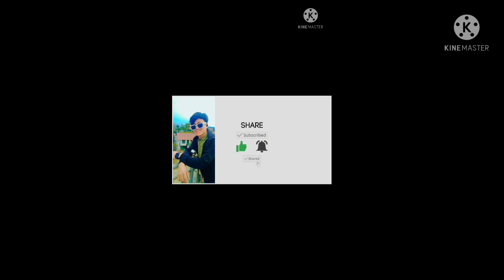hello-guys my first vlogs video At khandbari🌍 children park🏜 (support me guy's🙏)JIRUVLOGER 😎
khandbari park vlog
shankhuwasava vlog
purvi vlog
nepali vloger
nepali vlog start
pardev jhosi vlog
Mrb vloger
neraaz shrestha vlog